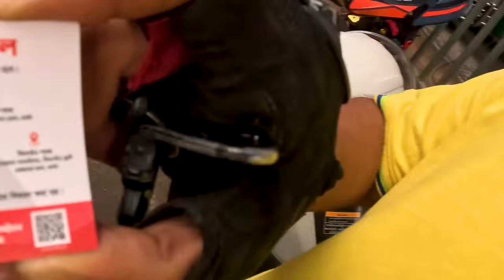Dhaka Underwater! I have never seen Traffic this Crazy. - Ramadan Challenge 2024 I Day 10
We wanted to show you places where you can get Free Iftar Meals, but the traffic was insane due to the rain. If it rains a little bit in Dhaka, Streets are flooded and traffic becomes crazy 2.0.